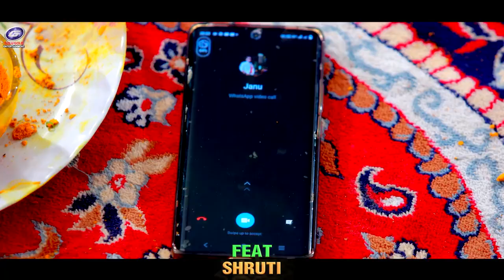Video | रात भर देख लिह निहार के | Golu_Gold Antra Singh Priyanka | Bhojpuri Song 2023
► Song :- रात भर देख लिह निहार के
► Album :- रात भर देख लिह निहार के
► Singer :- Golu Gold & Antra Singh Priyanka
► Featuring :- Suruti Singh
► Recordist :- Anil Yadav
► Video Director :- Naveen Singh
► Cooperation :- Satyam Singh (Ara)
► Digital Head :- Vicky Yadav
► Label / Company :- Golu Gold Official